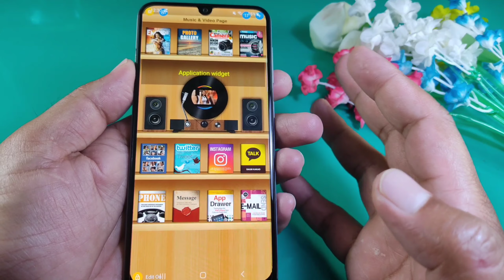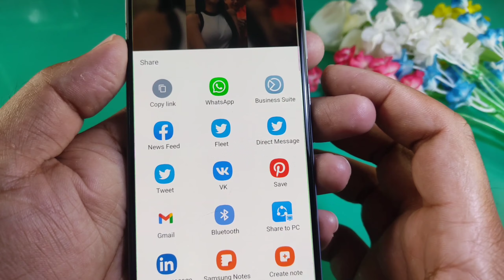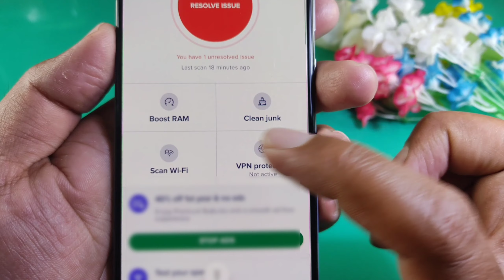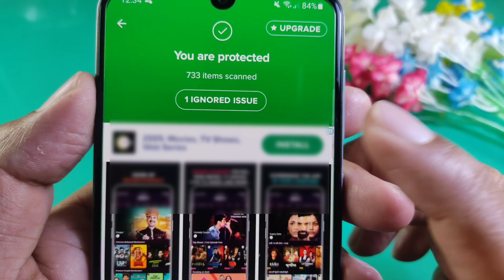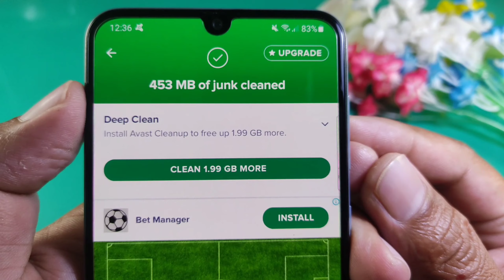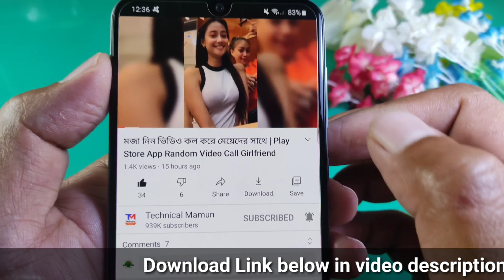ফোন আর কখনো হ্যাং বা স্লো হবে না ১০০% গ্যারান্টি || Free Antivirus, Virus cleaner & Phone cleaner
Protect your privacy by receiving alerts when spyware or adware-infected apps are downloaded onto your device. Secure your device against phishing attacks from emails, phone calls, infected websites. Turn on the VPN to keep your online browsing private and safe, as well as to access your favorite paid streaming services when traveling abroad,